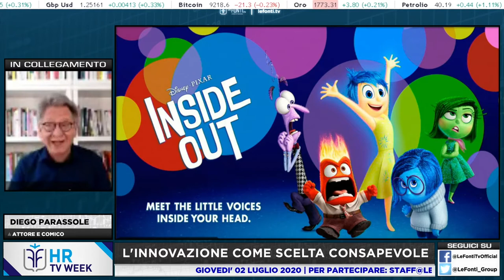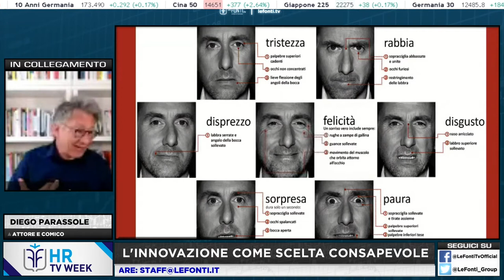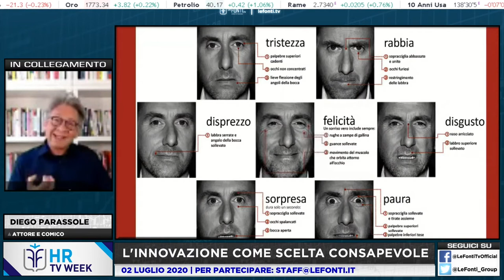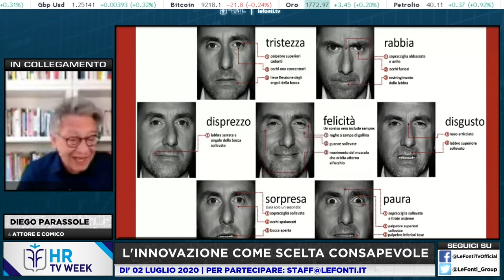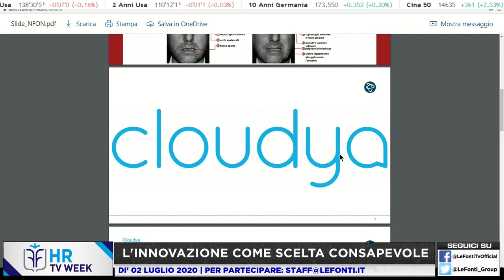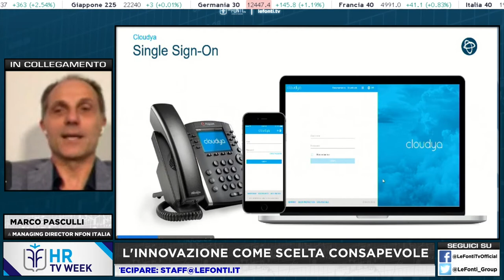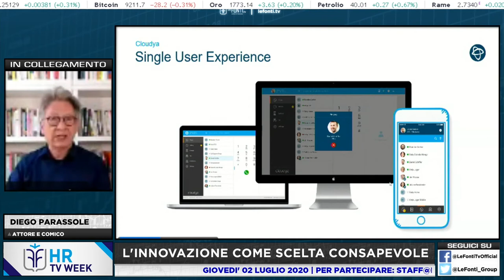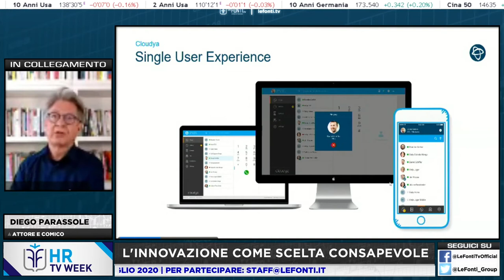HR TV WEEK L'INNOVAZIONE COME SCELTA CONSAPEVOLE - 2 LUGLIO 2020